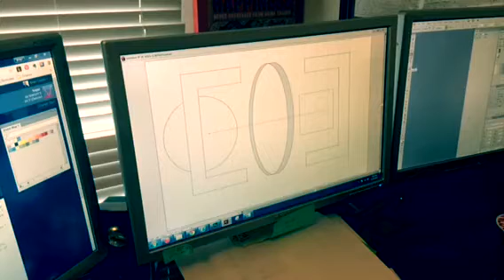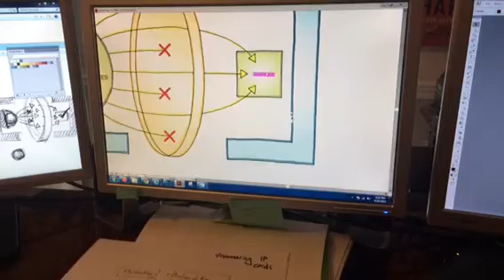Designing a Vision Map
Workflow to designing a vision map